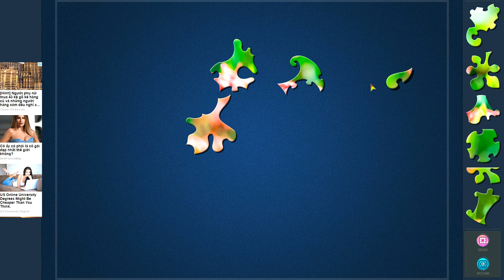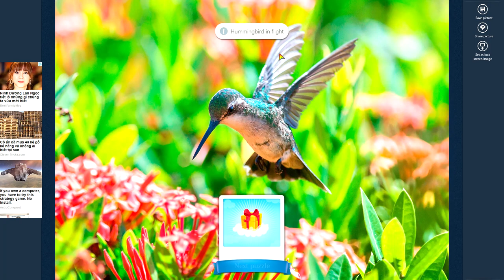Solving Magic Jigsaw Puzzles 277 (140 pcs) Hummingbird in flight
Hummingbird in flight.